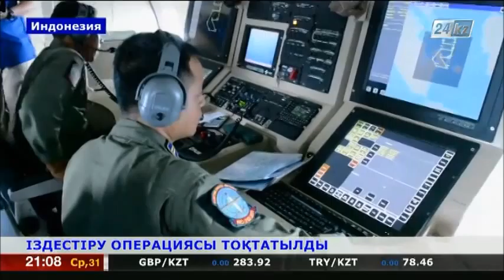AirAsia компаниясының ұшағын іздестіру жұмыстары қайта тоқтатылды